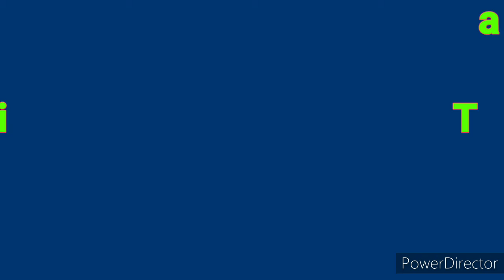DIY woolen Feather craft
in this video i am going to make feather with woolen .